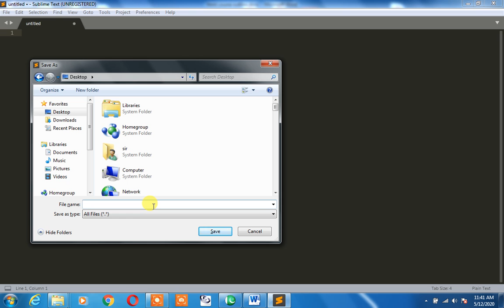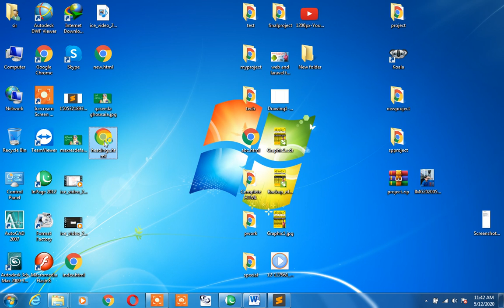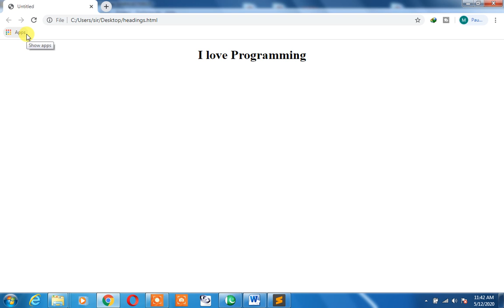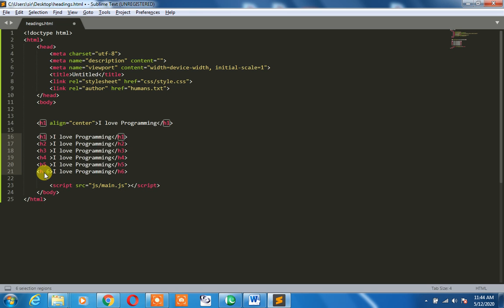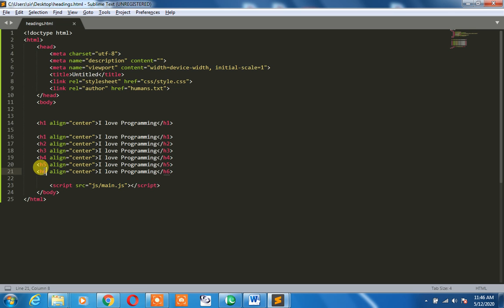Heading tags - h1, h2, h3, h4, h5, h6 - WITH SUBLIME | HTML TAGS | SIR MAJID ALI